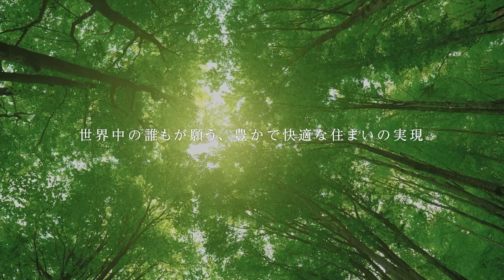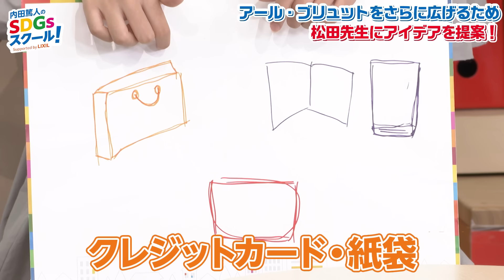注目のアート『アール・ブリュット』を学ぼう！アートとSDGs 前編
59限目のテーマは、‹アール・ブリュット〜前編〜›です。

今回のゲストは、TikTokで大人気の超ハイテンションモデル・ロイさん！

いま世界で注目されているアートについて学んでいきます。
さらに、みんなでアール・ブリュットを広めるアイデアをプレゼン大会！
はたして、どんなアイデアが飛び出すのか！？

講師には、障害のある作家のアート作品を軸にさまざまな事業を展開する株式会社ヘラルボニーの松田崇弥さんをお迎え。

内田篤人さん、なすなかにしさん、秋田紗良さんと一緒にお届けしていきます。

▼「障害」という表記について
「障害」という言葉については多様な価値観があり、それぞれの考えを否定する意図はないことを前提としたうえで、株式会社ヘラルボニーでは「障害」という表記で統一しています。『害』という漢字を敢えて用いて表現する理由は、社会側に障害物があるという考え方に基づいているためです。「障害」という概念は、主として「個人モデル」と「社会モデル」の２つの観点から定義されています。障害の原因はインペアメント（＝心身の機能障害）にあるとし、障害の負担が個人に押しつけられてしまうのが「個人モデル」であるのにたいして、障害をインペアメントではなく、社会的障壁として捉えるのが「社会モデル」です（石尾絵美、2012）。
福祉実験ユニットヘラルボニーでは「障害」を後者の観点でとらえ、その所在を社会に問題提起したいという思いから表現を統一しています。

59限目出演者（敬称略）：内田篤人、ロイ、松田崇弥、なすなかにし（那須晃行／中西茂樹）、秋田紗良　ほか